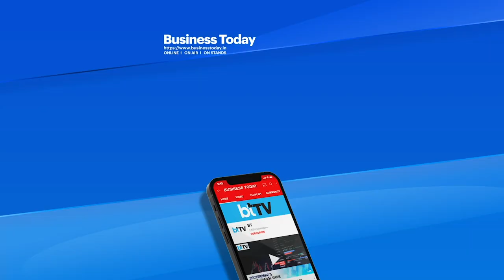Devastating Floods Engulf Mountain State, 2013 Uttarakhand Deluge Re-run In 2023?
Images coming from Himachal Pradesh are reminding people of the horrific floods that devastated the state of Uttarakhand in 2013. 10 years later, a similar Himalayan tragedy is now unfolding in the state of Himachal Pradesh. what is causing this unprecedented rainfall?